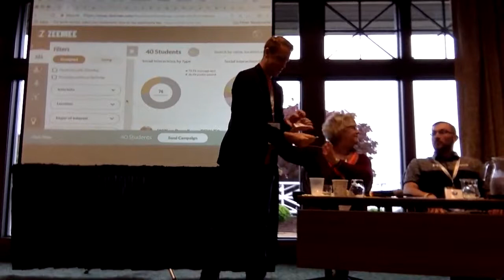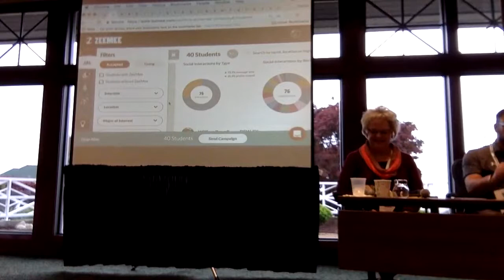[PCACAC 2017] Innovation 101: Leaders Tell All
Innovation is everywhere, and college admissions is no exception! Hear from a panel of admissions directors about how they keep up with students and push the envelope on access, technology and connectivity.

Panelists include: Mildred Johnson (Virginia Tech), Ashley Woodard (University of Mary Washington), and Dave Fedorchak (Towson University)